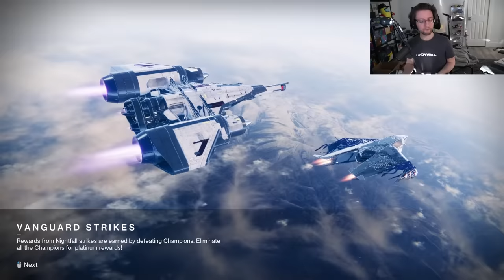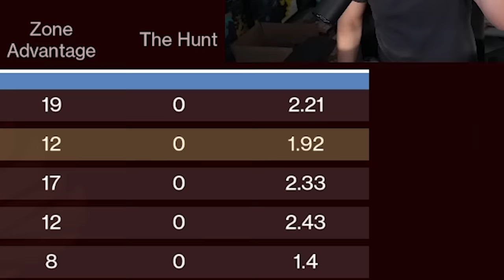Destiny 2: The Arrogance of Iron Banner Players (feat. Th3Jez and traveldanielle)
Parents, maybe don't watch this with the little ones, not my typical content.  I know I don't normally do these kinds of videos, but I had some extra time and wanted to try.  Let me know what you think.